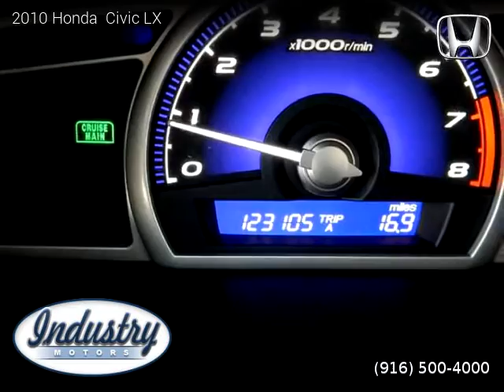2010 Honda Civic LX - Industry Motors inc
Clean title, 123,088 miles, Automatic, Alabaster Silver Metallic exterior, Gray interior, Sedan, FWD: Front Wheel Drive, 4 doors, 4 cylinders, Gasoline, MPG City 25 and 36 in Hwy.